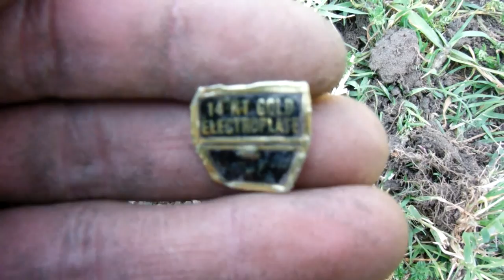Another compton hunt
metal detecting my local compton park